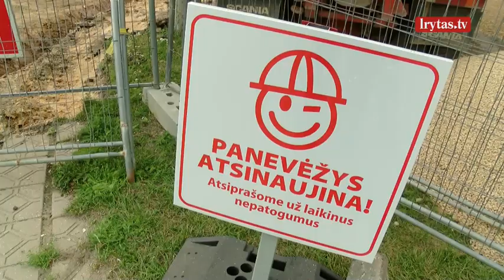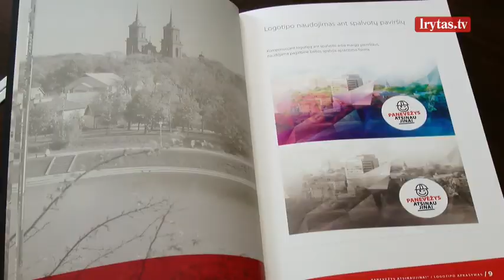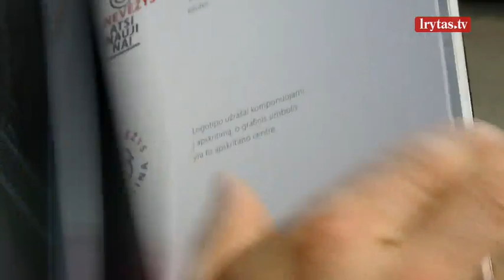Įvertinkite: už naują Panevėžio logotipą nepagailėjo tūkstančių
Panevėžys užsimojo – savivaldybės darbus reklamuos akį merkiantis žmogeliukas už beveik 10 tūkstančių eurų. Tiek atseikėta logotipo „Panevėžys atsinaujina“ kūrėjams. Paaiškėjo, kad savivaldybė nė nebandė ieškoti pigiau. Apklausė vienintelę įmonę. Tiesa, Panevėžys ne vienintelis negailintis pinigų įvaizdžiui pagerinti. Visai neseniai uostamiestis pristatė prieštaringai vertinamą logotipą už 24 tūkstančius eurų.